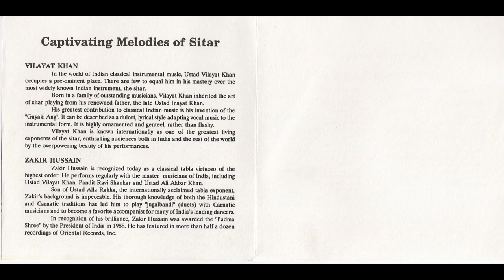Ustad Vilayat Khan (sitar) & Ustad Zakir Hussain (tabla) - Raga Miyan Ki Todi